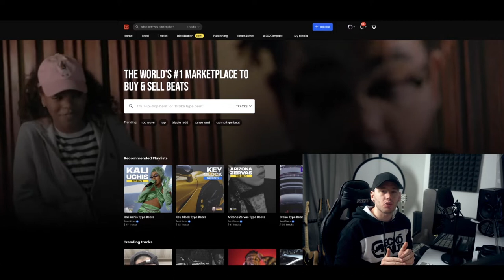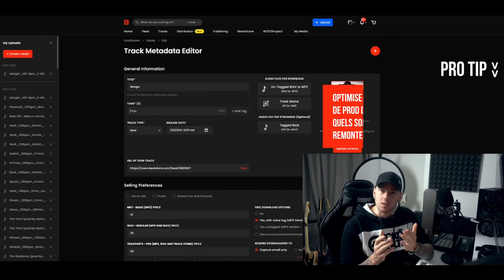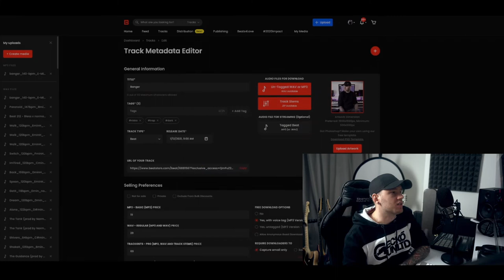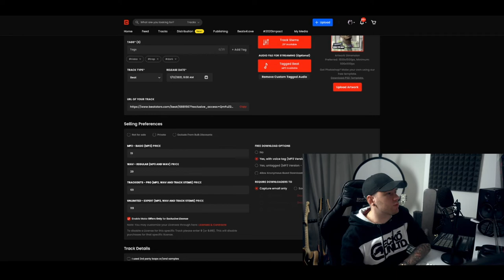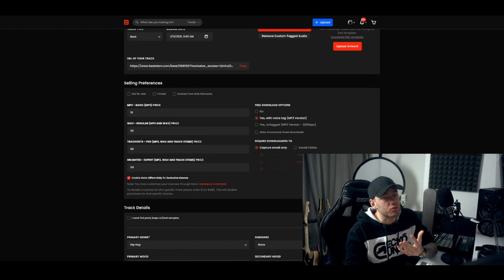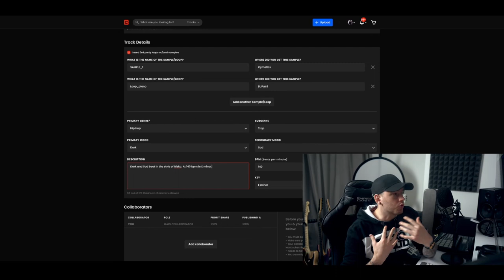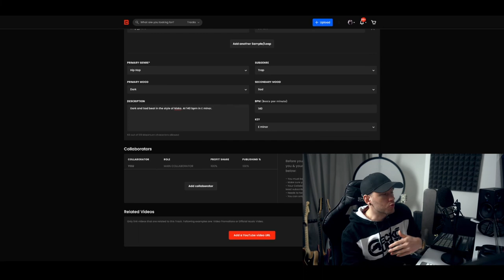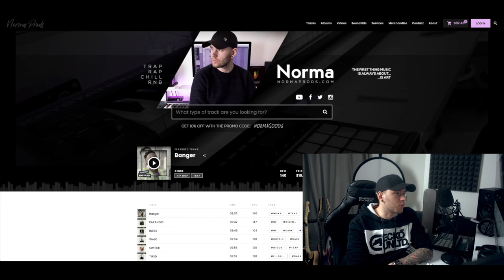Comment Utiliser BeatStars - Bien Uploader Une Prod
Comment Utiliser BeatStars - Bien Uploader Une Prod ft Norma prods